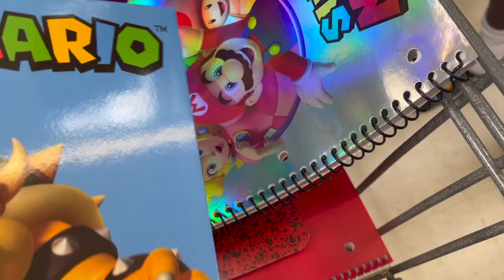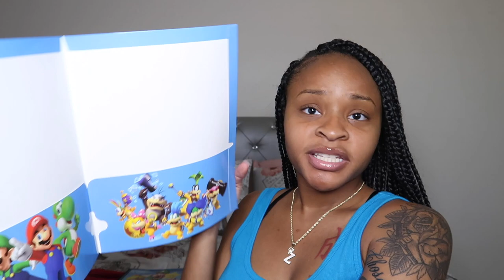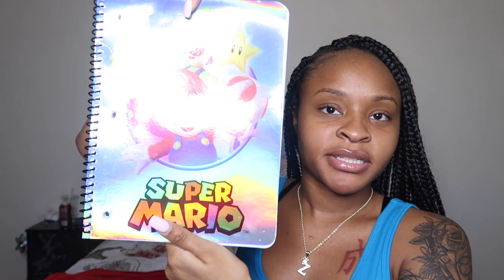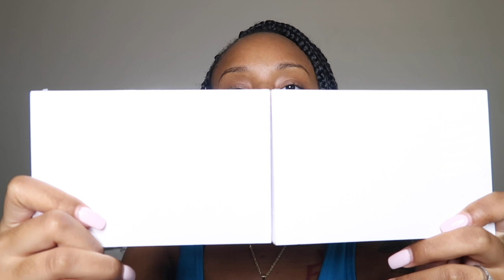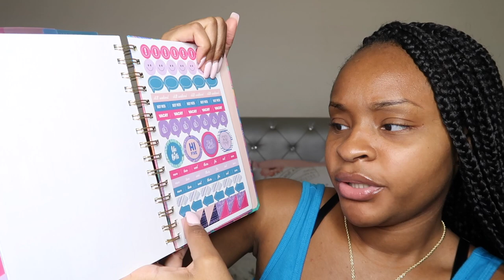Back To School Haul + Giveaway!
1. Like this video
5. SEND PROOF TO MY DM

IF YOU NOT TALKING MERCH TALK WYD❓ Want some merch?